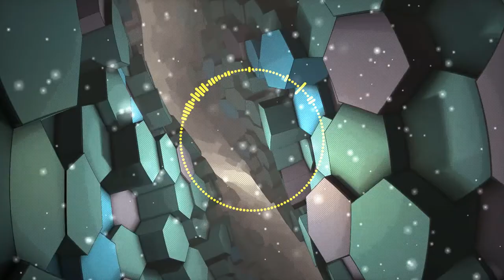Dancing Notes| Original Song